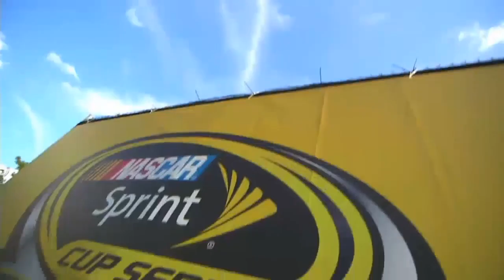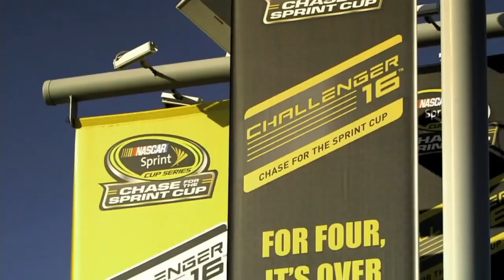2014 Nascar Music Video - Can You Hear Me Now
This time I went back and recapped the greatest season of the 2010's. Hope you guys enjoy the video. 😎

Do you not know that in a race all the runners run, but only one gets the prize? Run in such a way as to get the prize. 1 Corinthians 9:24